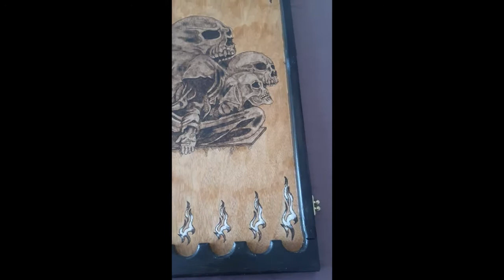Backgammon video review Mystic